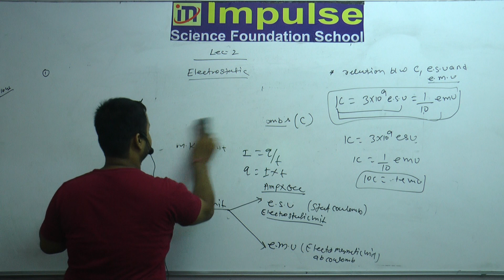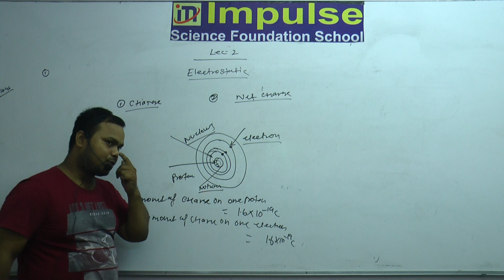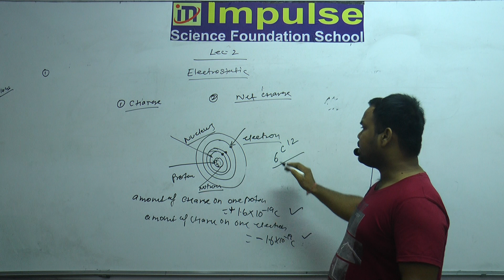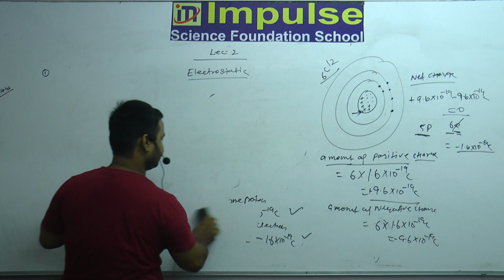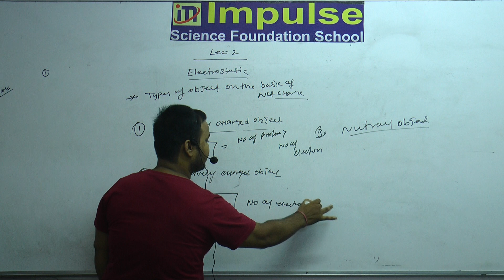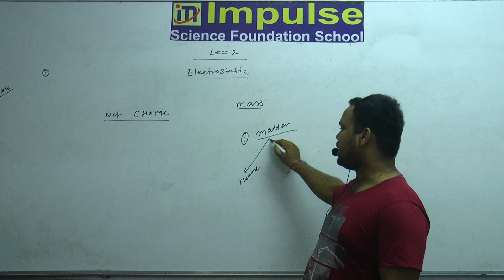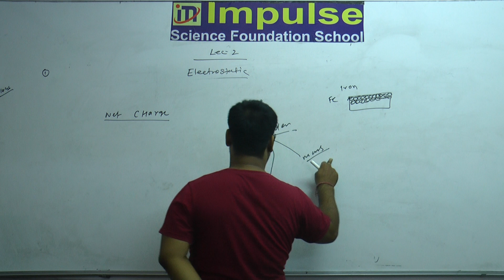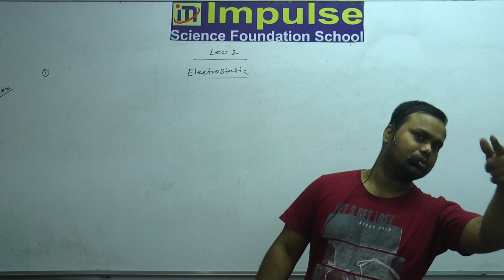Electrostatic lecture no 02(EM)